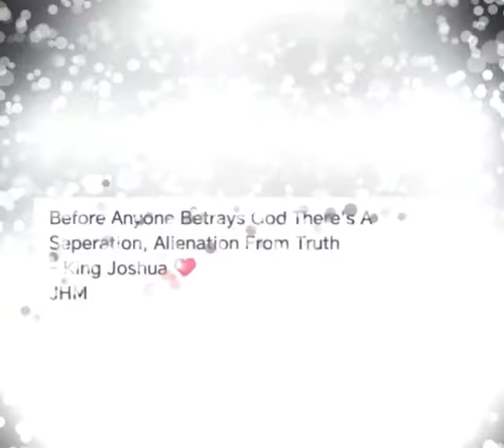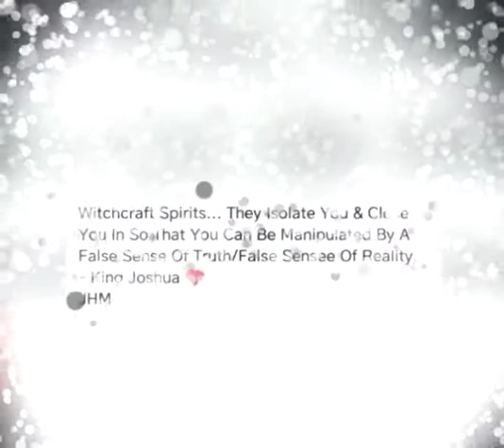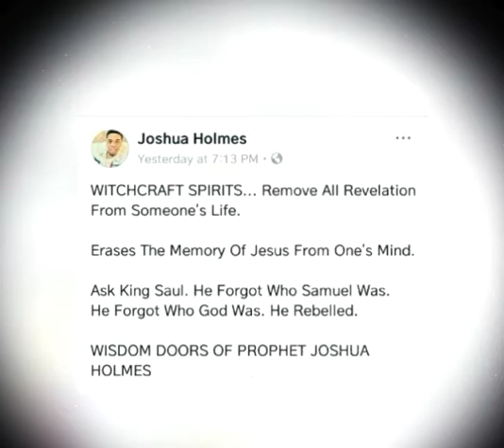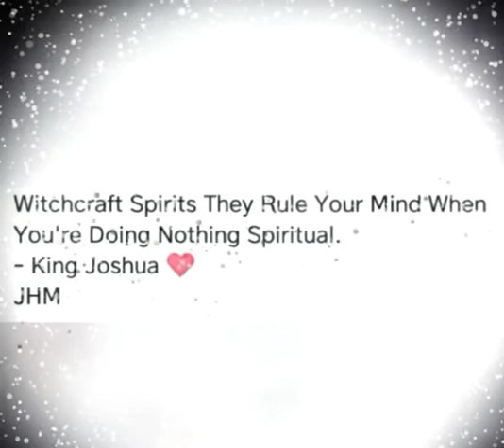PROPHET JOSHUA HOLMES WISDOM ❤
The Prophet Joshua Holmes...
Revelations & Deep Wisdom On Witchcraft 👇
Be Sure To Catch The Kings Replays On Periscope: @JOSHUAHOLMES777/@prophetjoshuaholmes

"Moving With Angels Witchcraft Spirits."
& Many More Soul Keeping Teachings.

(I own no rights to this instrumental.)